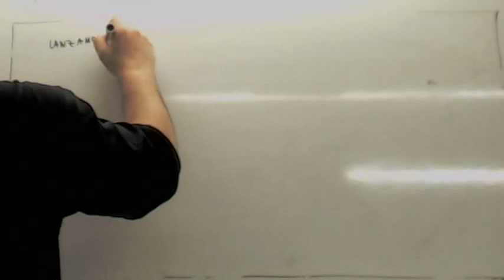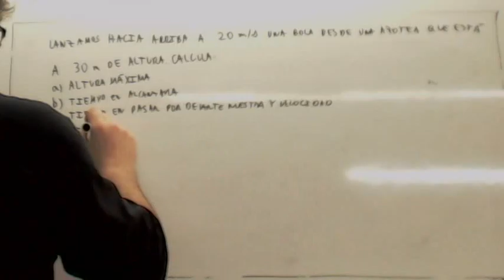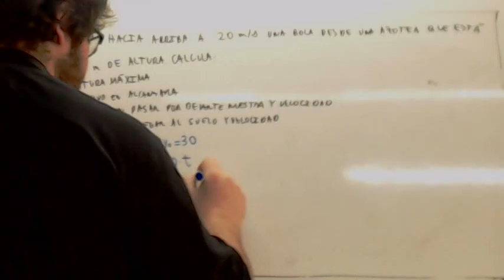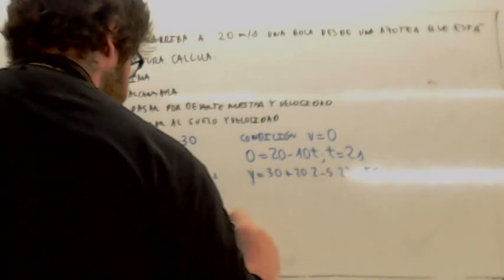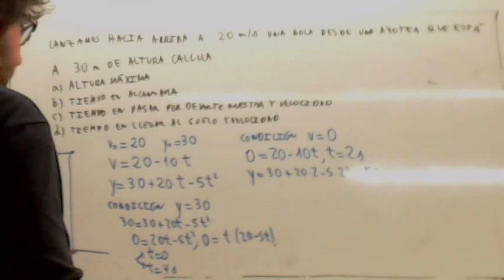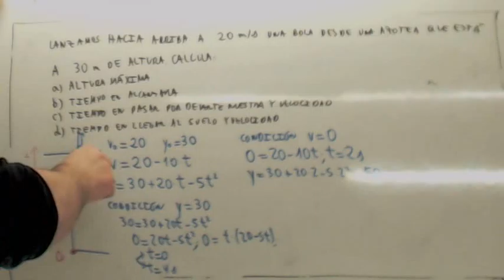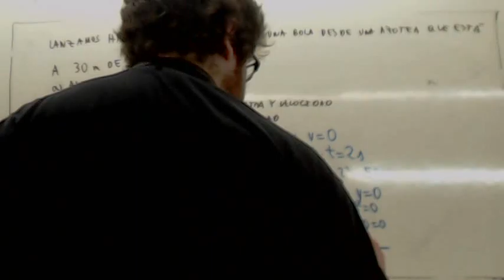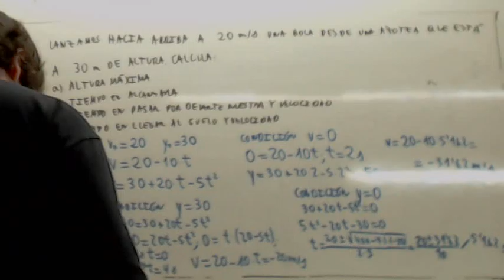Tiro vertical 04 Usero